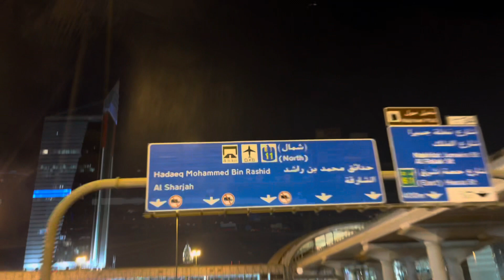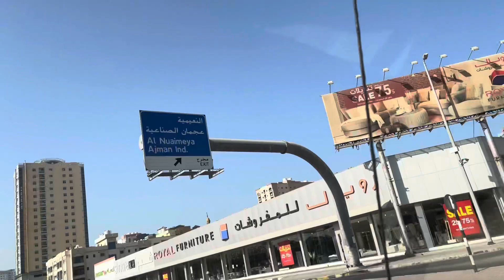AL ZORAH BEACH AJMAN | CAMPING | Lousam Vlog